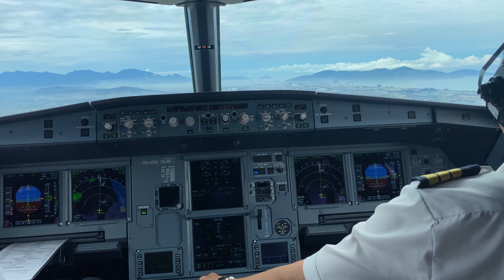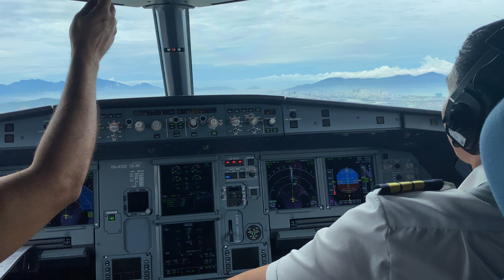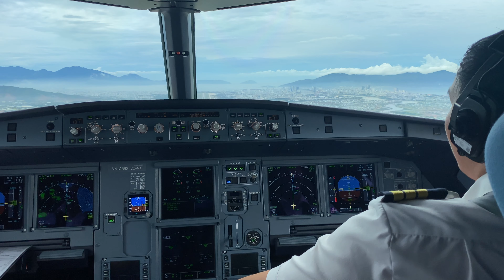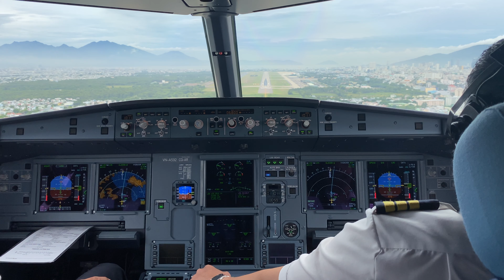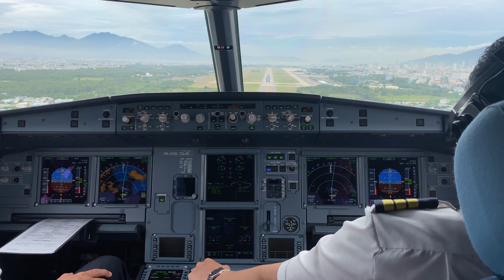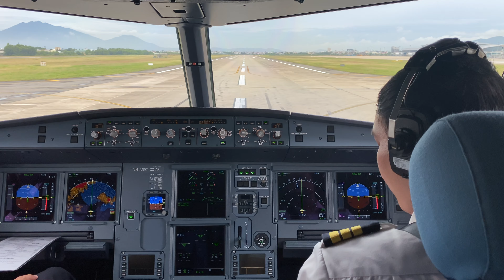[Live from cockpit] #3 | A320 Landing in Da Nang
Airbus A320 performed landing in Da Nang (DAD)